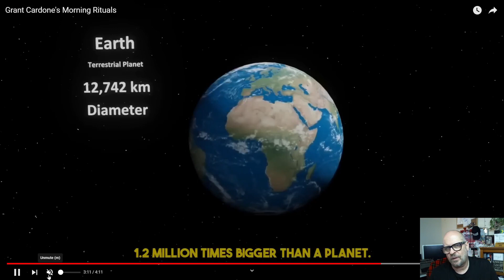Grant Cardone Horizontal Video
I want to help you create better content for your YouTube channel.

Here's a tip for shooting video. Shoot your video in horizontal format then send it to me so I can edit it and put some fancy graphics and sounds on it like Grant Cardone's team did for him. Get more bang out of the one video. I can also edit Short videos from that one horizontal video as well. While your at it do some quick vertical in the moment story video clips and photos for your followers to show them where you and what you are doing that you can publish immediately on your social media channel then send me the horizontal video so I can edit it for you and create a more professional YouTube video for you.